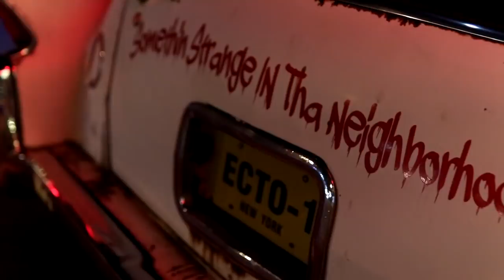1963 Cadillac Hearse | Turnin Rust's ECTO-Boost Cummins Swapped Cadillac | Ghostbusters Ecto-1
If you are new to our Channel, you may not be familiar with our full build episodes.

This is our 1963 Cadillac Hearse "ECTO-Boost", Our take on the iconic ECTO-1. By no means are we trying to replicate, as we are well aware the original was a 1959.